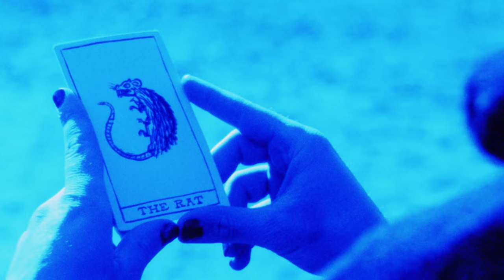Evolfo - Blossom in Void {Official Video}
🌸 Blossom In Void 🌸 By Evolfo from the album "Site Out of Mind"

Directed by Iain Burke and Connor Lawson
Cinematography by Connor Lawson
Production Design by Iain Burke
Choreography by Hillary Ramos
Makeup by Ren with the Mane and Claudia Lake
Rat Costume by Amie Schow
Film & Lab Services by Mono No Aware
Camera Assistant: Justin Gold
PA's: Annabeth Stoll and Bucky Pasquarella

Starring:
Hillary Ramos as The Rat
Matthew Gibbs as The Druid
Dave Palazola as Thee Sacred Tubbist
Jared Yee as Thee Maracaist of Doom
Ben Adams as Thee Guitarist Occulto
Rafferty Swink as Thee Wielder of the Keys of Light
Ronnie Lanzilotta as Thee Knight of Bassisto